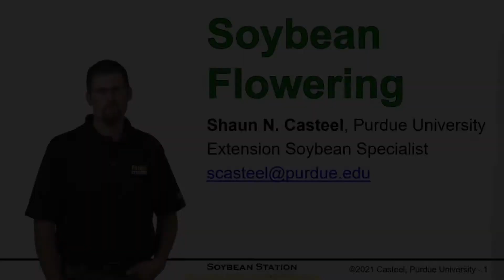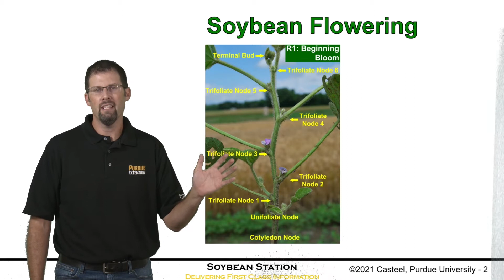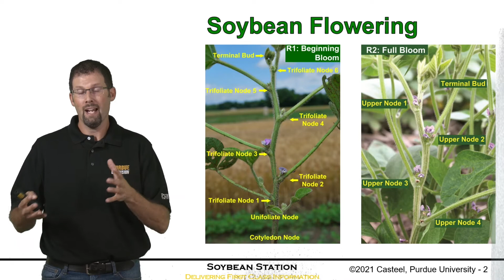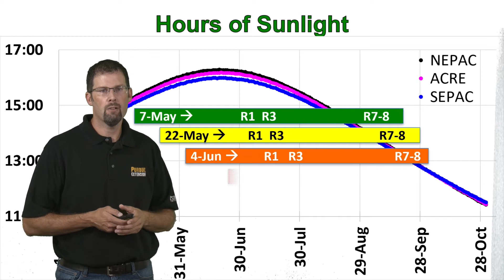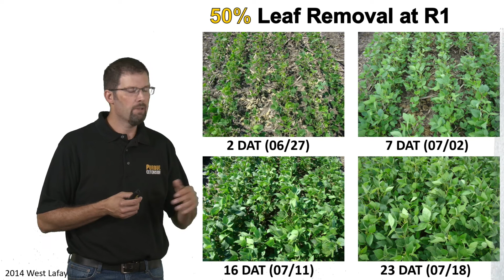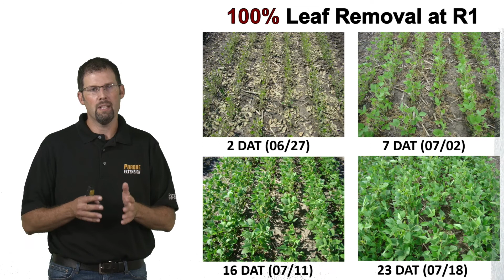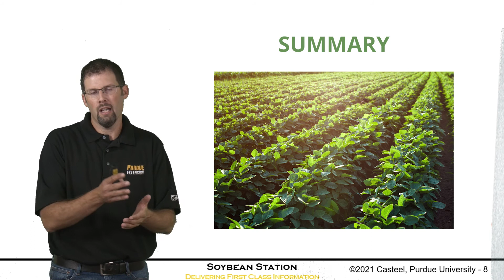Science for Success: Soybean Flowering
Understanding the soybean growth cycle is important for making management decisions. In this
 video, Dr. Shaun Casteel explains what is happening in the soybean plant at flowering (growth
 stages R1-R3).

Science for Success is funded by the United Soybean Board through the checkoff program.